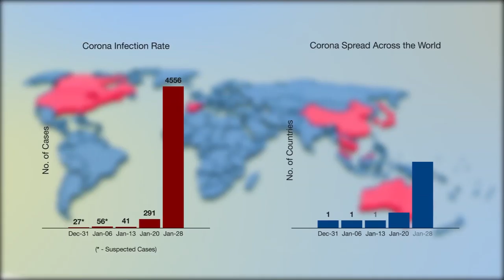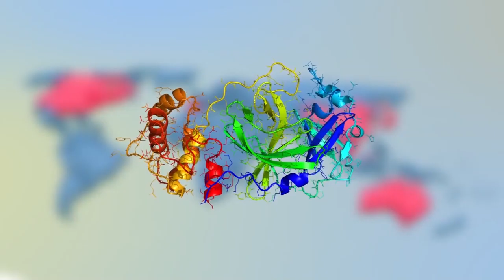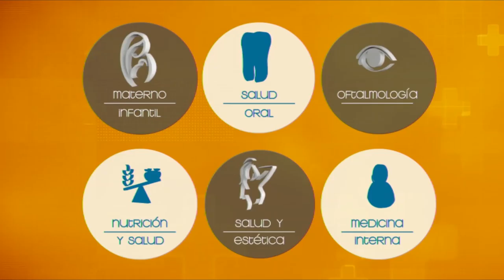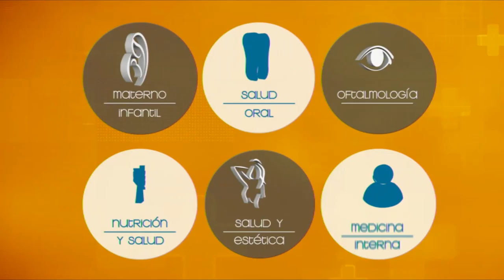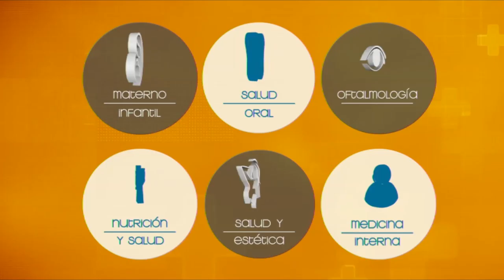VIVA MEJOR | 03-02-2019 | CORONAVIRUS